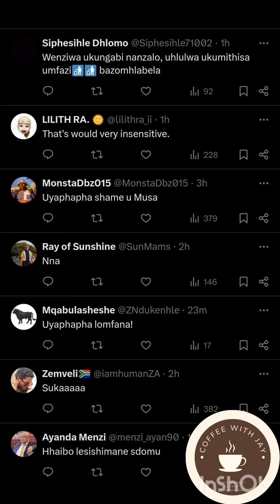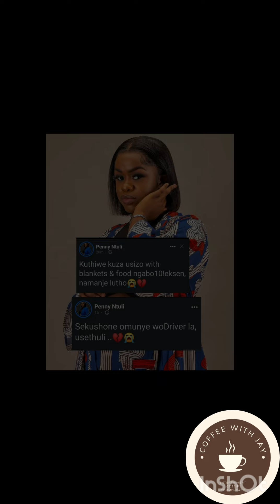Dr Musa Mthombeni Angers People For Mocking Those Stuck In The Snow